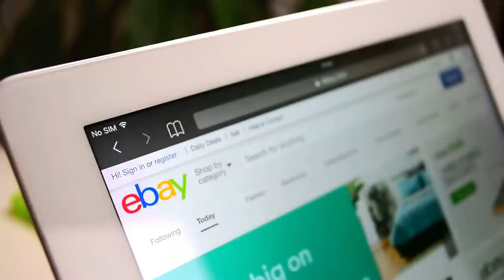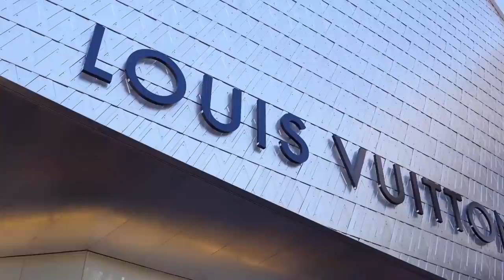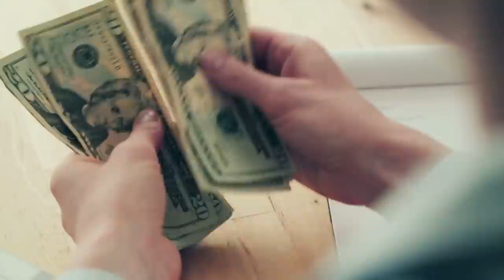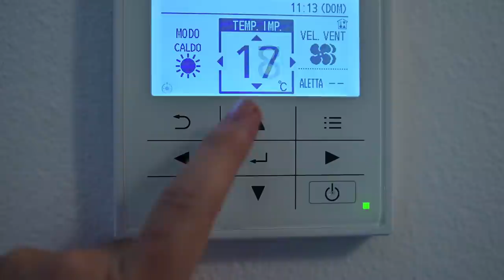10 Most Expensive Fruits In The World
10 Most Expensive Fruits In The World

10 Most Expensive Fruits In The World
Fresh fruits were once a luxury. This is because the geographical distance made shipping in fresh fruit from foreign markets difficult for even the richest people. The food preservation methods of the past were no match for their counterparts in the present. Today, technical innovations have solved many of those challenges, ensuring that a wide range of people in a wide variety of countries can routinely bite into the fresh fruit of their choice at a fair price. However, there are still plenty of examples of costly fruit that thrive in the markets. You may have learned of Japan's fondness for expensive fruits, which is born out of its obsession with freshness as well as the fact that fruits are often used as gifts in their society. Without wasting any more time, today’s video will cover 10 most expensive fruits in the world!
10.  Buddha Shaped Pears

Pears shaped like a lucky Buddha have become immensely common in both China and Vietnam. The 'baby pear,' created in 2009 by a Chinese farmer named Gao Xianzhang , has on it the character 'Fu' (blessing) and is considered 'the god of fortune pear.' Consumers go wild about the strangely shaped fruit which is sold at local supermarkets and also online. It’s also offered in the two countries as a treat for the Lunar New Year. The cute looking fruit grows inside a laughing Buddha's mold, shaping it into the tiny figurines.
They’ve been sold throughout various regions in China ever since they were created more tha a decade ago. The local media reported that when they were first sold, there may be too many preservatives in the fruit to make them last that long. However, most customers didn't care too much about whether or not preservatives were used.
On Taobao, a Chinese online shopping website similar to eBay; sells 1lbs of baby pears for 90 Yuan (about 11 dollars). Anyone can buy them online so it’s not just the Vietnam and China markets where those lucky pears are sold. But it’s worth it since it increases your IQ. Just kidding!!!
9.  Sekai Ichi Apples

Hard to say it right, the name actually means “number one in the world”. Accessible until early winter in the Fall, the Sekai Ichi apple is a cross between the popular apples of Red Delicious and Golden Delicious. Apples by the Sekai Ichi stand out because of their size. They’re extremely large; the largest specimens can grow up to two pounds!! Accompanying their large size is a uniformly round shape. The skin has a yellow background overlaid with red stripes and a pinkish-red blush, though some fruits are absolutely red when they get enough sun as they grow. The taste is sweet but very mild, with very little tartness, which also gives it a sweet aroma. The texture is relatively solid, crisp, and juicy.For one single oversized apple, you’d have to pay $21.
**Segway**
You should know that these sweet apples are flavour enhanced by getting washed in honey before being sold.
8.   Dekopon Citrus

It’s larger than a grapefruit but smaller than an orange. On top, it has a funny protuberance. The skin is very dark and orange in color. It peels easily with at one end a distinctive bump similar to a tangelo, is seedless, and is most likely the sweetest citrus you'll ever eat. First cultivated in 1972 The Dekopon is native to Japan but has been cultivated quietly in California for over ten years. The fruit created a sensation when a California-grown version of the Dekopon appeared at local grocery stores under the name “Sumo”
The flesh melts equally in your mouth, and the pulp has a good balance of sweetness and acidity. The flavor is similar to the Ponkan mandarin, which in the form of canned mandarin oranges is adored in Asia, and most familiar to Americans.They come in a pack of six and for a nice $80 therefore these are no fruits to shop with the change left from your previous grocery run. Make sure your wallet is fully packed and ready for use!
7.  Sembikiya Queen Strawberries

Who hates strawberries? They’re used in cereals, smoothies and even dipped as a snack in chocolate but these strawberries aren’t your regular strawberries. The Sembikiya Queen Strawberries are the most beautiful in the World!! They’re entirely red and considered to be the world's finest strawberries. The top of the leaf is a perfect dark green and you can even see the white seeds popping through the bright red skin.Each of these strawberries is selected individually for the appropriate red, dark green leaves, white seeds, and impeccable shape. They come in twelve-packs, with an $85 price tag!